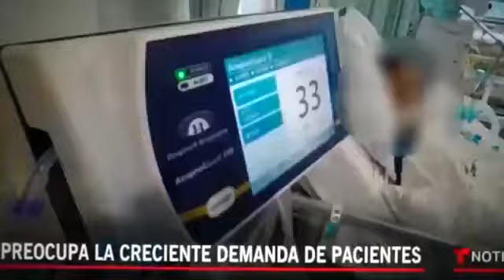29 de Junio Dia del Camarógrafo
La fecha fue establecida en homenaje al periodista y camarógrafo argentino Leonardo Henrichsen. Él, trabajando y colaborando como corresponsal del Canal 13, y a su vez de la televisión sueca, fue fusilado en Santiago de Chile el 29 de junio de 1973.